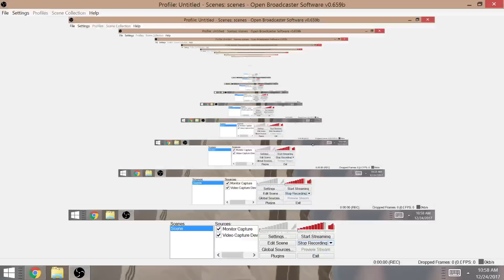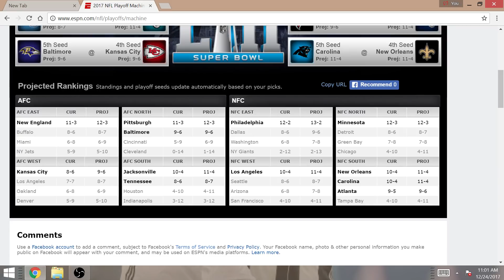2017 NFL Week 16 Picks: Steelers, Cowboys, Pats, Rams, Eagles, Saints, Jags, Cardinals, Bengals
Winners (cont): Bengals,
Losers: Seahawks, Raiders, Bears, Bills, Titans